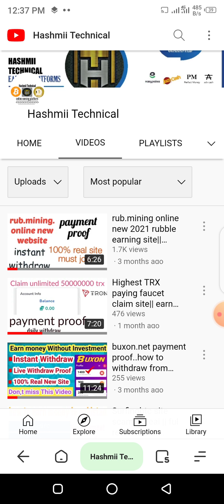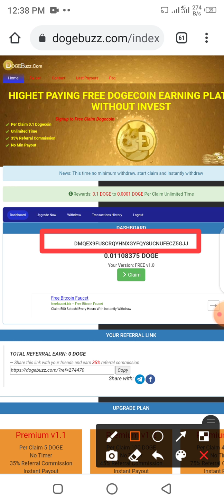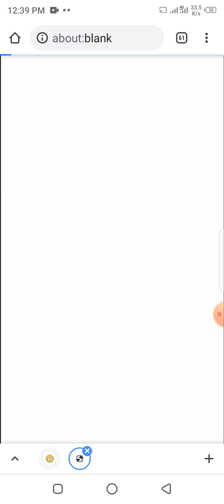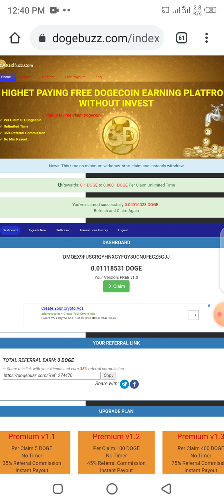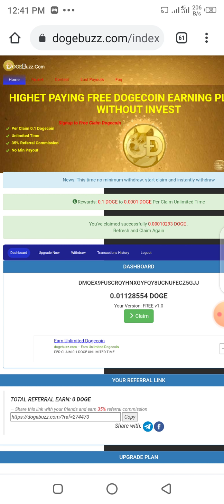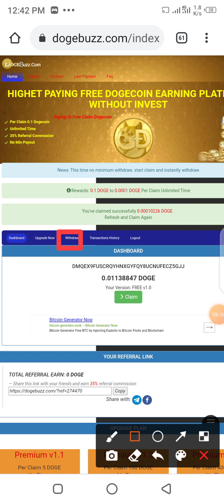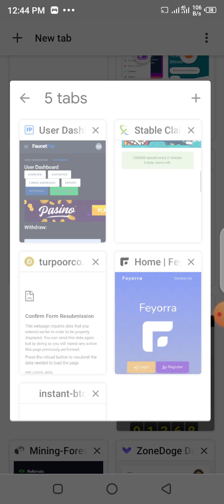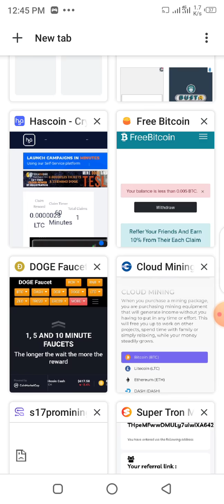DogeBuzz.com dogecoin earning site | per claim 0.1 doge |live withdraw payment proof | step by step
DogeBuzz.com site review

highest paying dogecoin earning

 platform without investment

per claim 0.1 dogecoin

no minimum withdraw

new 2021 dgecoin earning site

unlimited claim per day